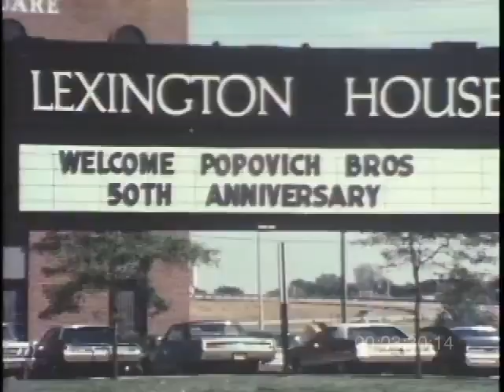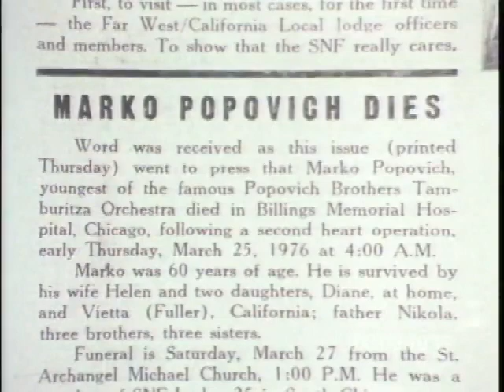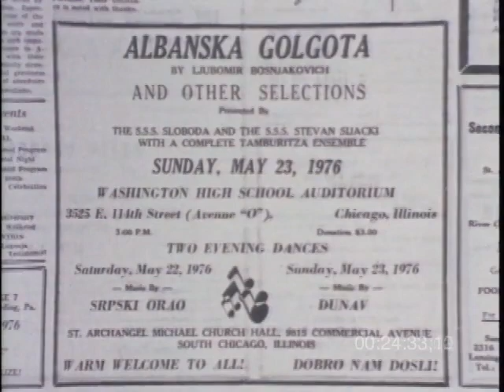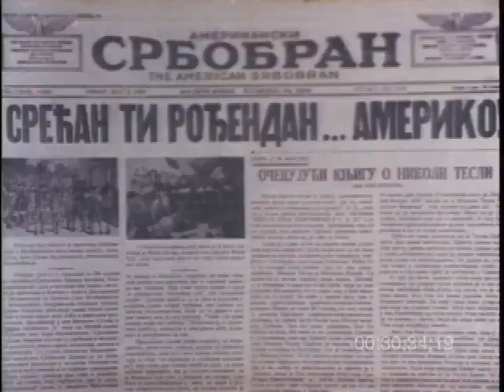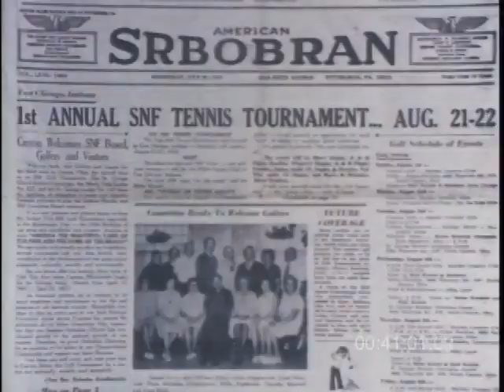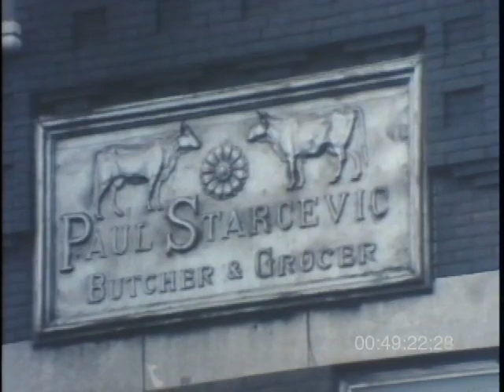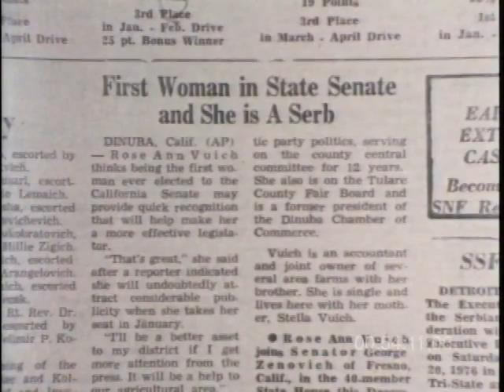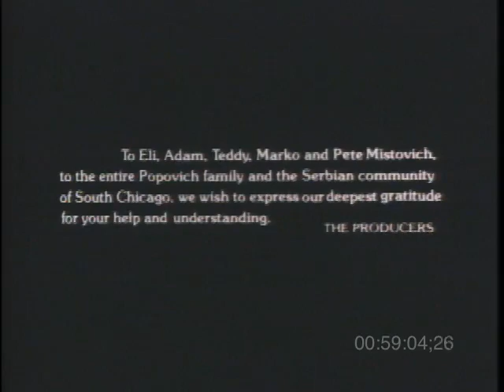The Serbs of Chicago Documentary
Documentary on the large Serbian Community of Chicago. The largest and oldest Serb community in the United States. Documentary is circa 1978.

Dokumentarac o Cikasim Srbima i istoriji njihove imigracije.